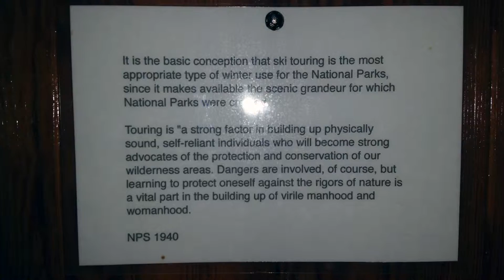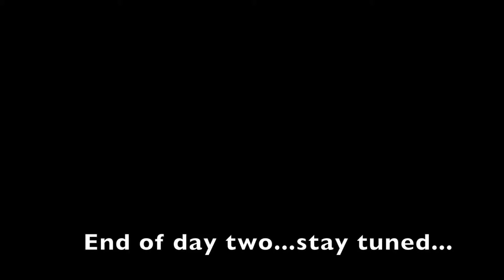Ostrander Hut 2016 - Day 2 of 3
This ski trip was one of the most memorable ski adventures I've ever had! Ostrander Hut, Yosemite National Park, March 2016